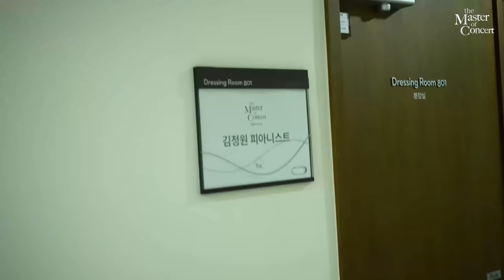[신입 직원의 백스테이지 VLOG] 와주신 모든 분들께 감사드립니다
영아티스트 발굴 프로젝트 [더 마스터 오브 콘서트] 가 지난 3월 14일 파이널 콘서트를 끝으로 막을 내렸습니다.
함께해주신 영 아티스트 6분과 심사위원, 무엇보다 시청해주신 분들과 공연에 참석해주신 관객 여러분들께 깊은 감사의 말씀 드립니다.

[더 마스터 오브 콘서트] 첫 방영 때 말씀드린 대로, 이번 프로젝트로 발생한 모든 공연 수익과 조회수 수익 500만원 그리고 우승자 맞추기 이벤트에서 당첨되신 구독자 두 분의 성함으로 200만원을 더한 총 700만원을 취약계층의 예술 교육 지원에 힘쓰는 하트하트 재단에 기부하였습니다.

앞으로도 더 많은 사람들이 클래식을, 나아가 문화예술을 향유할 수 있도록 그리고 음악인들의 설 자리가 많아질 수 있도록 힘쓰겠습니다.
다시 한번 [더 마스터 오브 콘서트]에 관심과 사랑을 보내주신 모든 분들에게 감사드립니다!!
조만간 비하인드 영상도 공개됩니다! 다음 공연도 기대많이 해주세요 :)